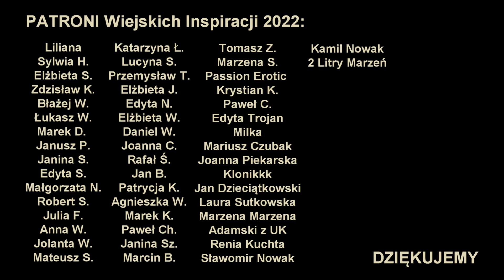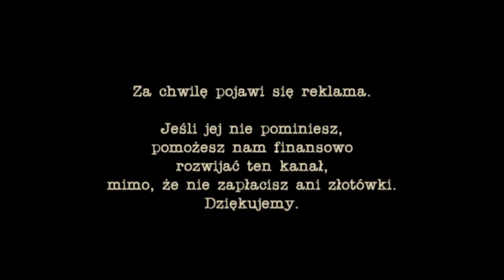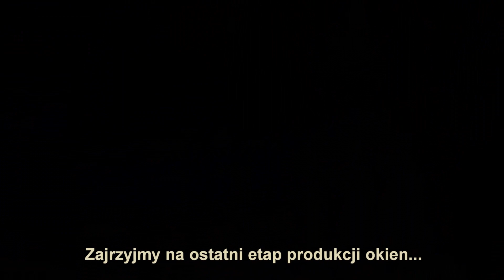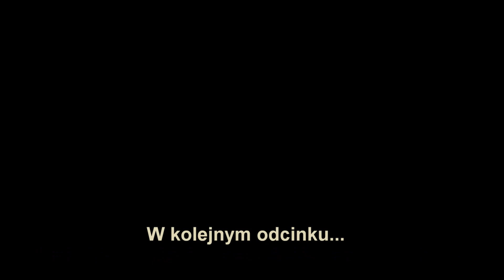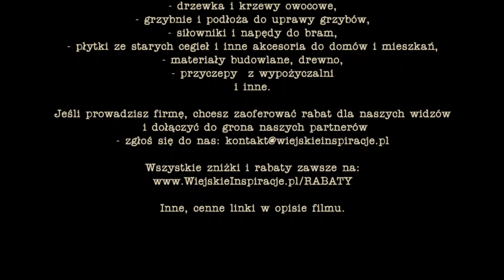OKNA są gotowe, a Agatka chce szafę w piwnicy... - FACHOWCY na budowie - część #19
Już wiemy, że nasze drewniane okna są gotowe. W filmie zobaczycie końcowy etap produkcji. Dlatego szykujemy się na dwie grube roboty u nas - zobaczycie w kolejnych filmach. A na razie Agatka kończy murowanie słupa, zamawiamy kruszywa i sprzątamy.